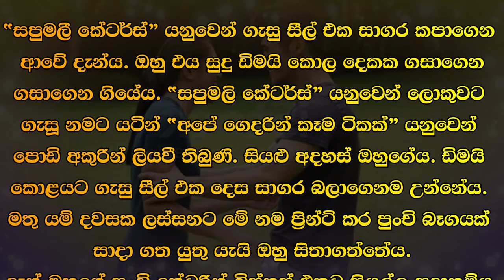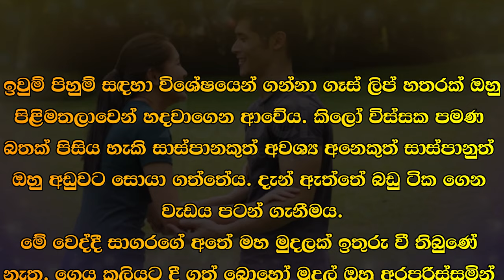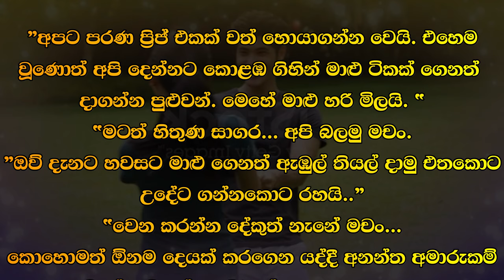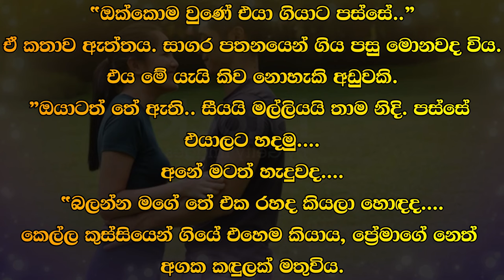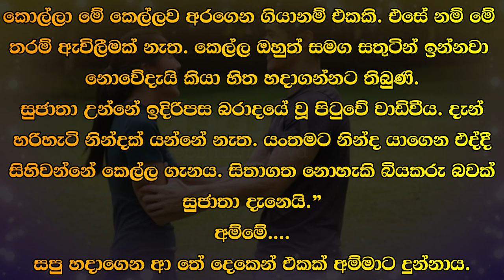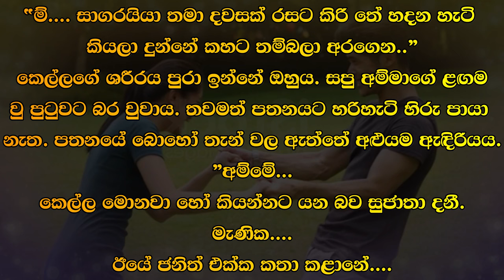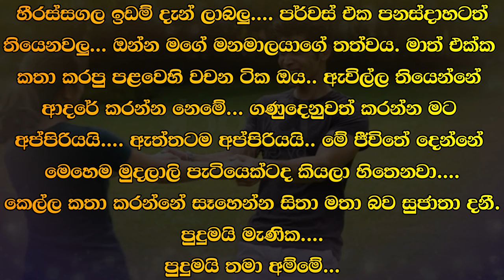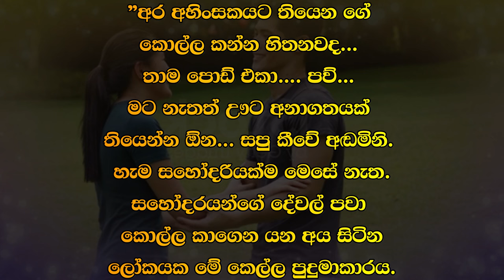😊 සපු - Sapu 117 😊 | ඩිමයි කොළයට ගැසු සීල් එක දෙස සාගර බලාගෙනම උන්නේය. | VishwaNovels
කතාවෙන් බිඳක්: “සපුමලී කේටර්ස්” යනුවෙන් ගැසු සීල් එක සාගර කපාගෙන ආවේ දැන්ය. ඔහු එය සුදු ඩිමයි කොල දෙකක ගසාගෙන ගසාගෙන ගියේය. “සපුමලි කේටර්ස්” යනුවෙන් ලොකුවට ගැසූ නමට යටින් "අපේ ගෙදරින් කෑම ටිකක්” යනුවෙන් පොඩි අකුරින් ලියවී තිබුණි. සියළු අදහස් ඔහුගේය. ඩිමයි කොළයට ගැසු සීල් එක දෙස සාගර බලාගෙනම උන්නේය.

A bit of the story: The seal that says "Sapumalee Caters" has just come across the ocean. He swept it away on two sheets of white paper. Under the big name "Sapumali Caterers" was written in small letters "Food from our house". All ideas are his. Dimai stared at the seal on the leaf.

Time Codes
00:00 - Intro
00:02 - Love Story
09:28 - End